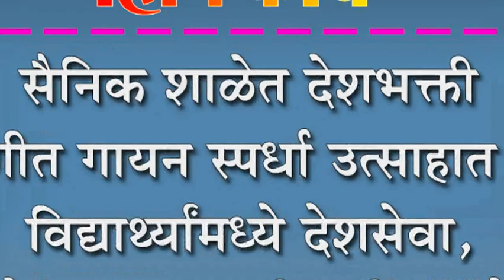सैनिक शाळेत देशभक्ती गीत गायन स्पर्धा उत्साहात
सैनिक शाळेत देशभक्ती गीत गायन स्पर्धा उत्साहात : विद्यार्थ्यामध्ये देशसेवा, देशप्रेमाच्या जागृतीसाठी आयोजन